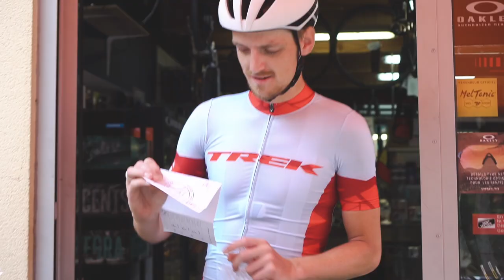6x MONT VENTOUX IN 1 DAG! Deel 3, helemaal gesloopt, Bicinglette voltooid!!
Bij beklimming 5 begint het echt zwaar te worden, de lijdensweg is begonnen. Gelukkig kan ik, enigszins dronken van vermoeidheid de humor er nog van inzien!

Muziek:
Raymond van het Groenewoud - Aan de Meet
Guus Meeuwis - Ik kom hier boven